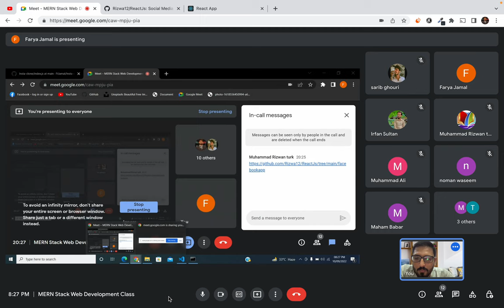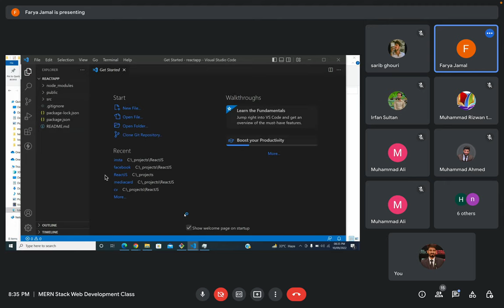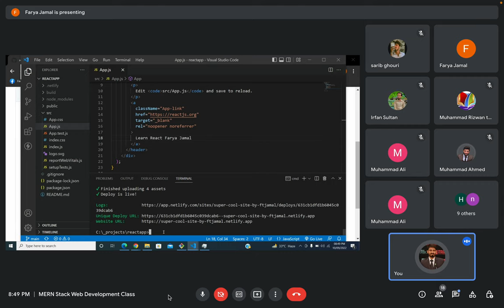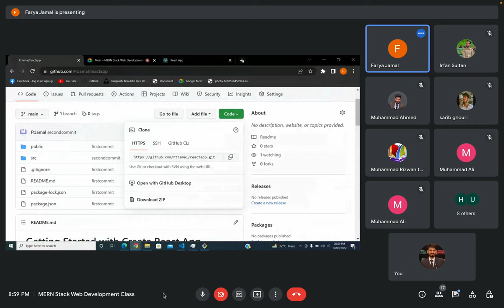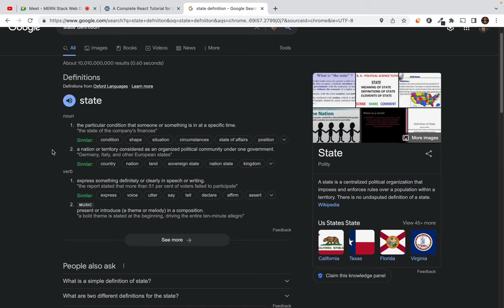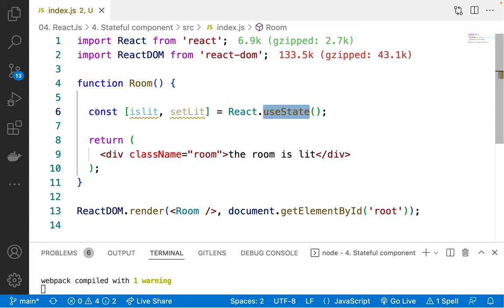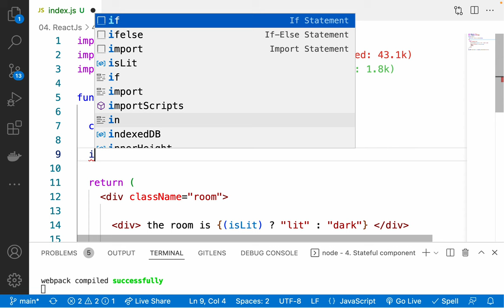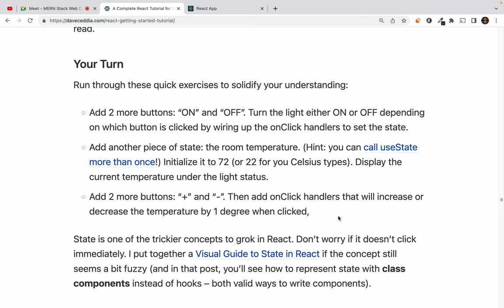42. Reactjs - Stateful component